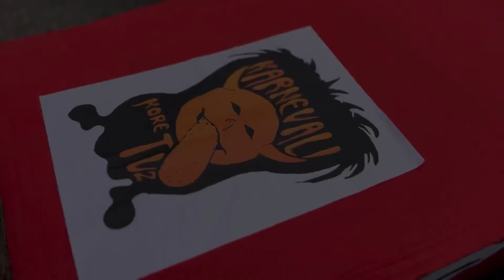Dječiji maskenbal u Tuzima